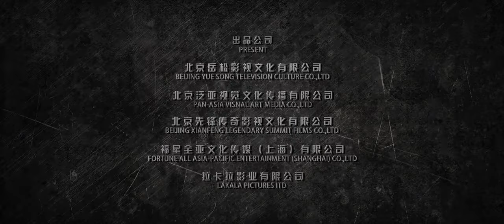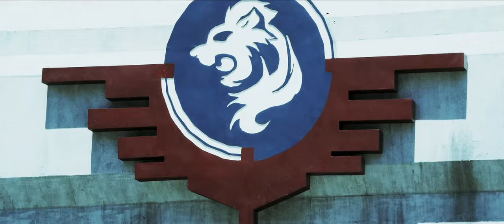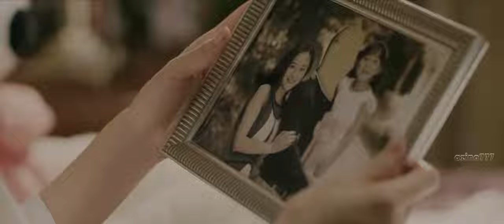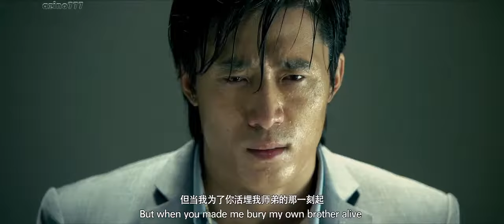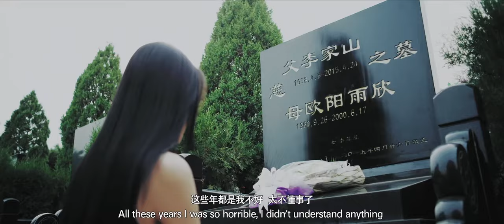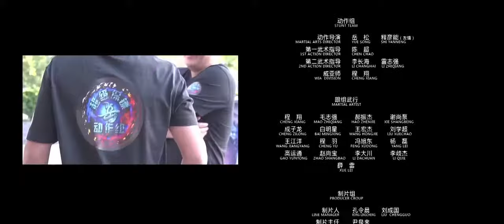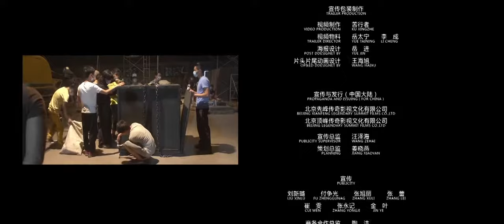Фильмы про Кунг фу ● Телохранитель